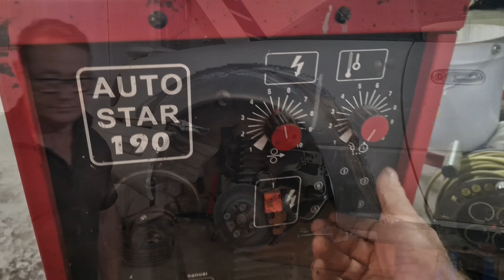Miata / MX5 Wheel Arch and Sill repair : Rear Fender and Rocker panel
In this video we continue to replace the outer arch and sill section on a Mazda MX5 / Miata

Check out The first part in the series where we show you how it all started!:

We also have much more content on our playlists as well as big plans for the future!